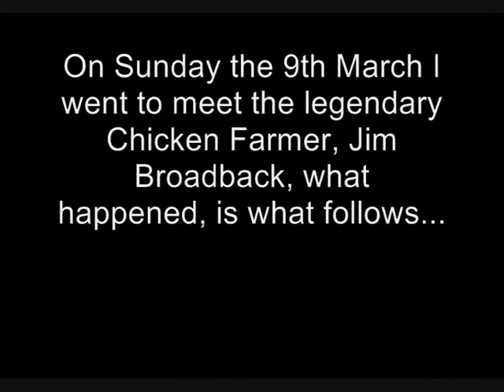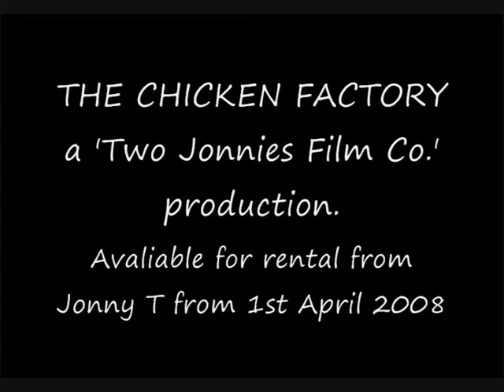Trailer for The Chicken Factory - No.1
This is the trailer for my and Jon's first film. It's a mock-u-mentary about a Chicken farmer. If you want to watch it ask me and i'll lend you it :D